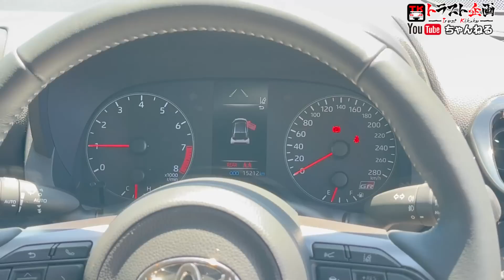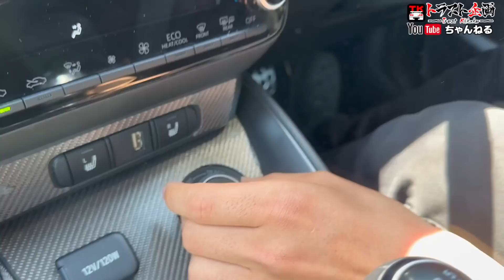旧車好きの僕たちがGRヤリスを観てみたら‼とんでもなく良かった！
旧車を愛するあべちゃんとみずき(笑)
その二人がGRヤリスを乗った感想は？
34GT-Rの影も消えてく・・・かもね(・・?

※重要※
こちらのお車を現車確認されたい方は、必ず事前にお問合せください！！

◆トラスト企画 TEL
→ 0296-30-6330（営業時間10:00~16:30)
「2100718のGRヤリスが欲しい！」と言って頂くとスムーズです！

☆車両番号：2100718 GXPA16 GRヤリス

◇求人
　各部署応募してます！

■SNS・LINE
　便利な査定専用LINEもあります！

　査定専用フリーダイヤル ： 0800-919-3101